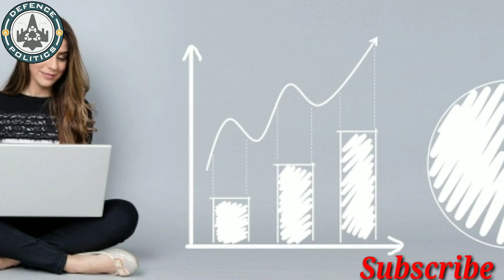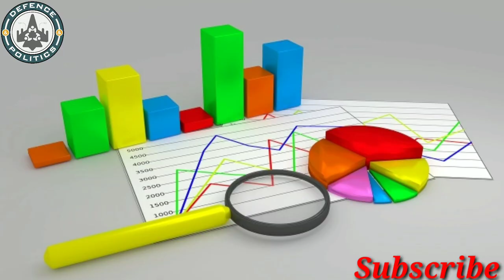Current unemployment situation in India- भारत में वर्तमान रोजगार की स्थिति!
Hello everyone
In this video you will get to know current employment situation in india. How the young people facing problem for getting jobs and why getting back jobs is seen difficult for India's young professionals.
According to the Centre For Monitoring Indian Economy (CMIE), an independent economic think-tank based in Mumbai, more than 1.8 crore salaried employees have lost their job since the pandemic and at least 50 lakh of them were reported in July. CMIE MD and CEO Mahesh Vyas said the present scenario of economic slowdown in the country will worsen the job recovery graph, especially in the formal sector which contributes significantly to the GDP. Although there has been a recovery in informal jobs, Vyas suggested that most people engaged in the informal sector are largely dependent on cash flow from the formal economy. Several experts including Vyas say that the impact of job losses will directly affect consumption power which is integral for boosting growth. India’s unemployment rate stands at 7.9 per cent.The report added that the youth unemployment rate in India could climb over 32 per cent if the current job situation continues. In a joint report prepared by the Asian Development Bank (ADB) and International Labour Organisation (ILO), over 60 lakh Indian youth, aged between 15 and 24 years, could lose their jobs if India fails to contain the economic worries triggered by the pandemic by the end of the year.experts say that the government needs to focus directly on generating employment as it is the only possible solution to avoid a prolonged economic slowdown.